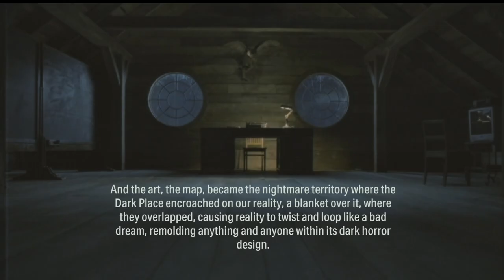So can the victim still be the murder suspect? Alan Wake 2! (Stream 315)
The stream crashed right at the end. The conclusion lurks here.